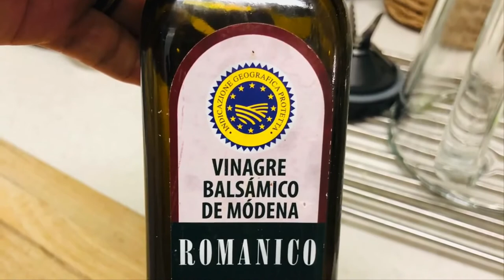HOW TO COOK ROASTED DUCK WITH HONEY BALSAMIC GLAZE | Relish Pinoy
This roasted duck has tender and juicy meat, crispy skin, and with honey-balsamic glaze to give the duck a beautiful roasted look.

Ingredients:
Roast Duck Whole duck 1.2~1.8 kilograms
1 tbsp rock salt
1 lemon ( slices )
1 stalk of lemon grass ( cut into small pieces )
3 pcs shallots ( thin slices )
5 pcs garlic ( mince )
1/2 tsp ground pepper
Handful of spring onion Glaze
1/2 cup Balsamic vinegar
1 Lemon juice
2 tbsp honey

Lutong bahay
Asian recipes
Pinoy recipes
umami
vinegar and lemon juice